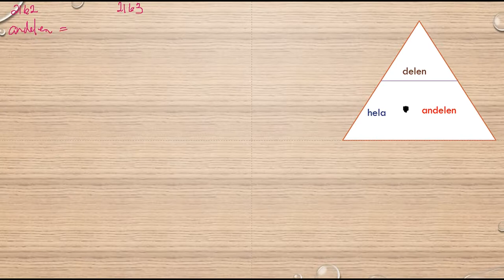Matematik 5000 Ma 1b Kapitel 2 Procent Promille och ppm 2163